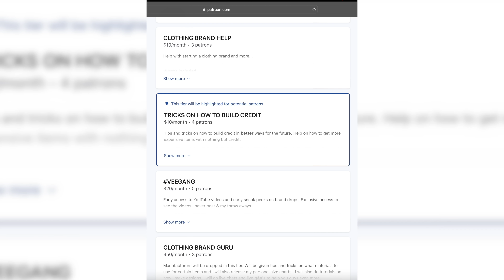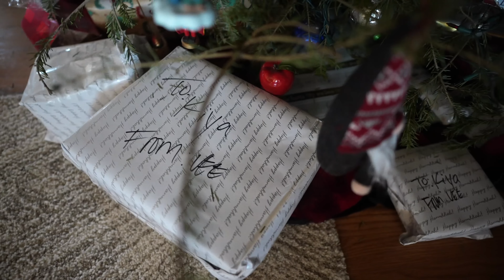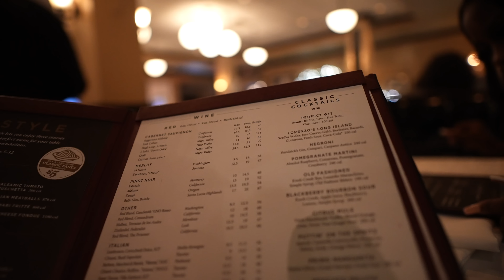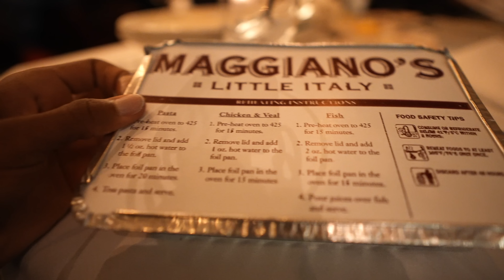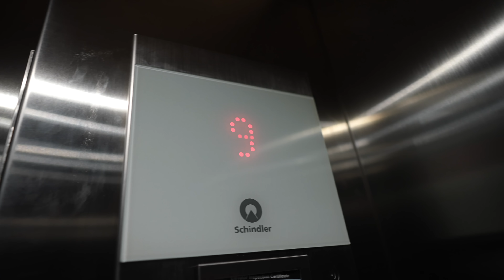I TOOK HER ON A CHRISTMAS DATE ❤️ ….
Group Channel - @VonteonekaySHORTS
Car Channel - @carpeasylum

SPAM THE LIKES
SPAM THE SUBS